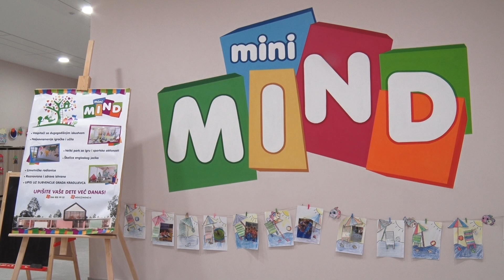Mini Majnd – oaza za mališane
Predškolska ustanova Mini Majd proslavila je prvi rođendan.